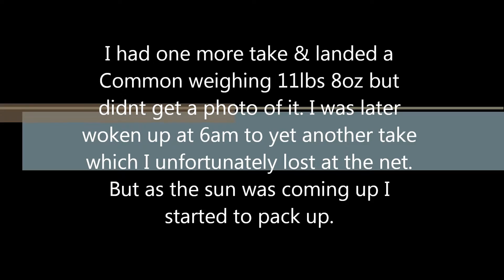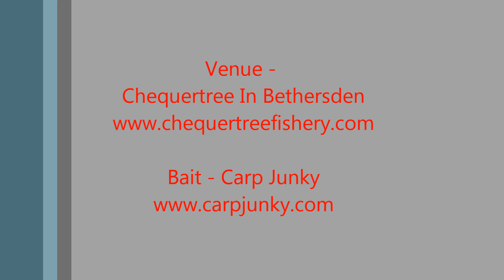Chequertree Fishery - 27th March 2017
Decided to have another 24hr Session down at Chequertree. Was a good session filled with a range of Carp of all sizes.